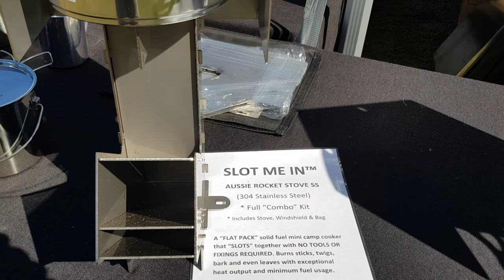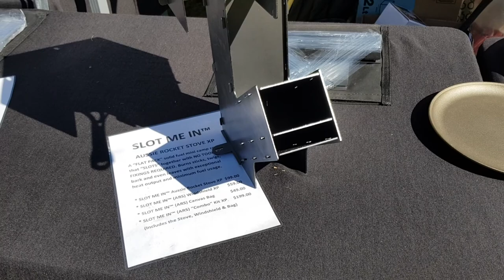The SLOT ME IN Aussie Rocket Stove SS & XP models.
Just a little walk around both models of the SLOT ME IN Aussie Rocket Stoves, the SS & XP models at our expo just finished, the CANBERRA HOME & LEISURE SHOW 2018.

Both models of the SLOT ME IN Aussie Rocket Stoves are a total FLAT PACK rocket stove including the windshield which can be removed if not required (increasing the cooking support surface and capacity).

Both require NO TOOLS OR FIXINGS FOR ASSEMBLY they just "SLOT" together as our name suggests SLOT ME IN.

Great for campers, camper trailer and caravan owners, hikers and even touring motor bike riders.

You can boil the billy for a cuppa or cook an entire meal with just a handful of sticks, twigs, bark and leaves. NO GAS REQUIRED.

The SS model is made from stainless steel and the XP model from BlueScope XLERPLATE TRU-SPEC steel. Both are proudly made in Australia with 100% Aussie materials and by a 100% Aussie owned business.

Each have a quality heavy duty Aussie canvas storage bag to store them in too.

Australia's own ORIGINAL and TRUE full FLAT PACK rocket stoves are precision laser cut by us at SLOT ME IN and are durable and tough to perform in Australia's harsh conditions year after year and cook up after cook up.

Super efficient and super hot burning get yours at SLOT ME IN or from our authorized distributors in stores Australia wide.

Where will you take yours BACKYARD, BUSH or BEYOND?